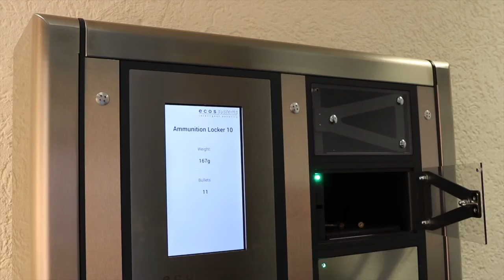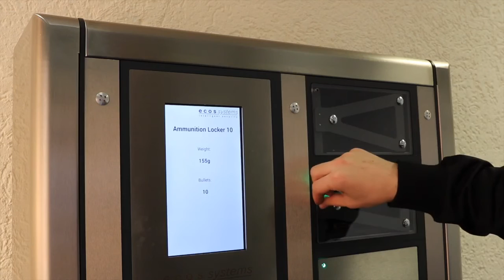Depot with bullets weighing Ecos Systems